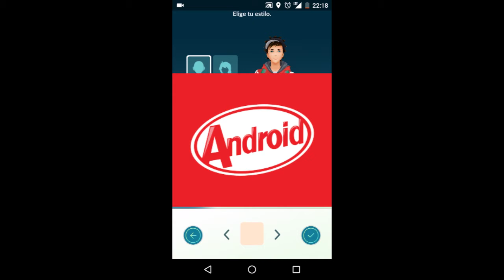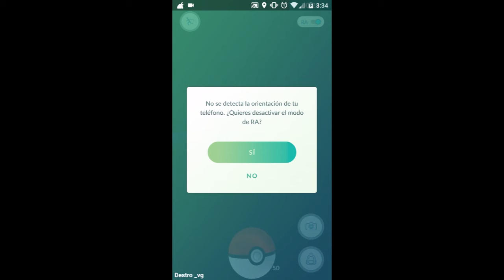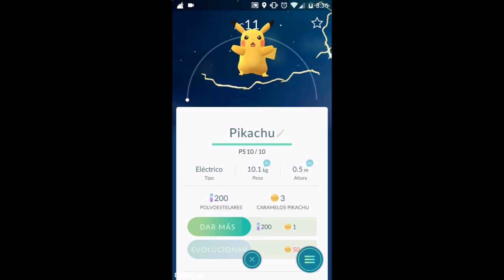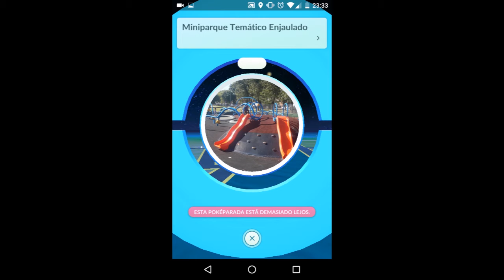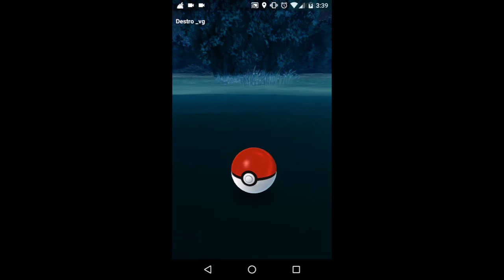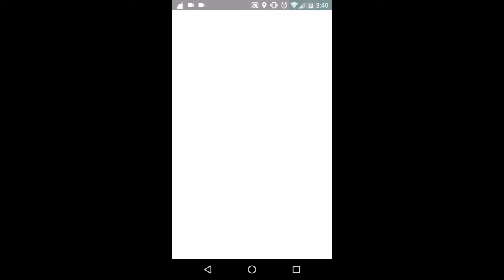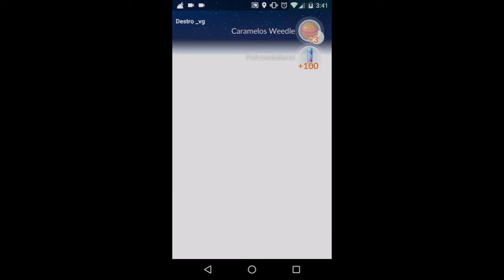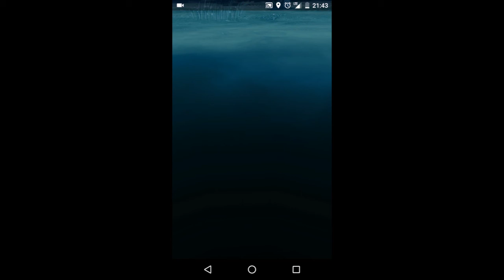Jugando Pokemon Go [en Argentina] #2 (atrapando a pikachu)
Ésta vez con más información sobre la app. Los trucos y curiosidades antes que te la instales. Como atrapar a Pikachu antes que a ningún otro! Como elegir la evolución de Eevee!

Si querés preguntarme algo o sugerirme algún juego solo dejá tu comentario abajo.